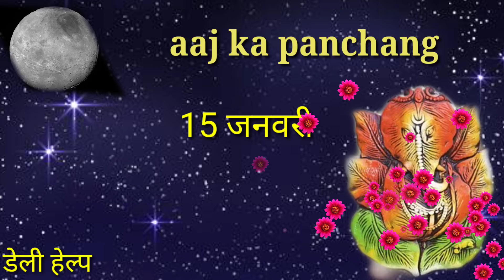Aaj ka Panchang 15 January 2021 - पंचांग | आज का पंचांग | शुभ मुहूर्त , राहुकाल | Today Panchang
किसी भी शुभ कार्य को करने के लिए सही मुहूर्त, सही समय, और सही नक्षत्र का होना जरुरी होता है, आज हम आपको आज के दिन का सही समय जो की सही कार्य करने का है, और आज कब कौन सी दशा कौन से टाइम में चल रही है उसका समुचित विवरण हिन्दू कैलेंडर और हिन्दू पंचांग के अनुसार दे रहे है, आज आपका दिन मंगलमयी रहे, यही शुभकामना है। आज का दिन शुभ कार्य के लिए सही कार्य है या नहीं आज के चौघड़िया के अनुसार जानें।